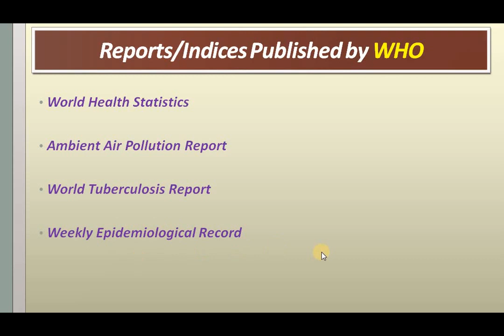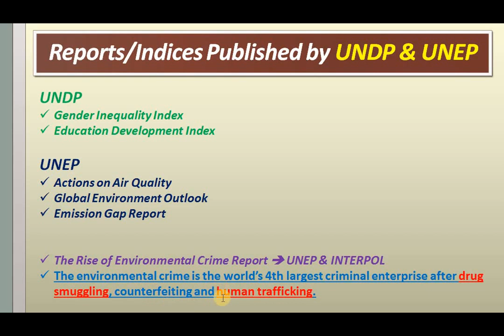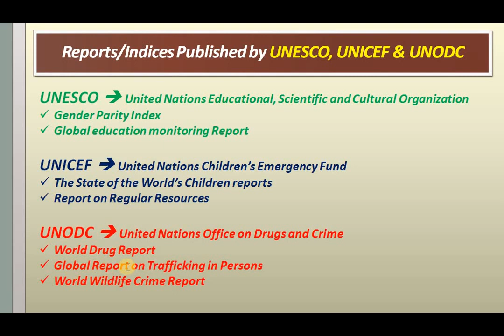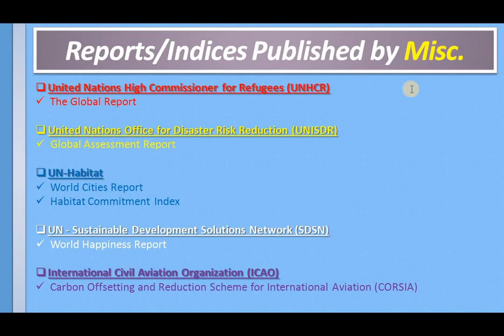HINDI, IMPORTANT INDICES and REPORTS - P2, High Yielding SERIES, UPSC Prelim 2017